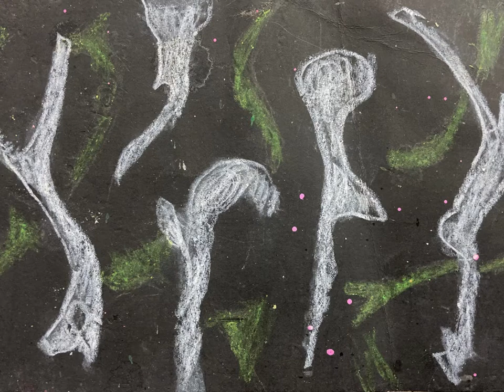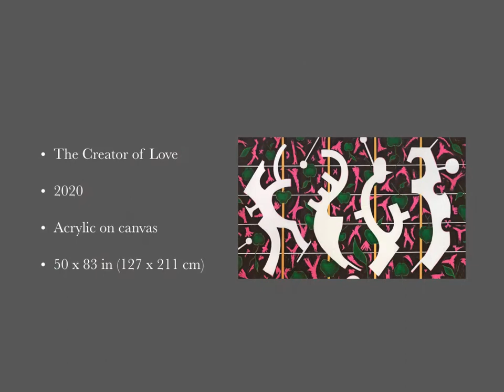The Creative Process: The Creator of Love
This video shows the creative process of my painting "The Creator of Love". This piece was made in 2020. It is acrylic on canvas, 50 x 83 in (127 x 211 cm).